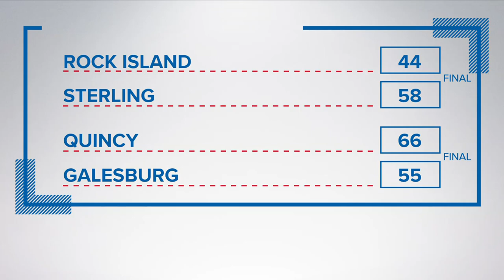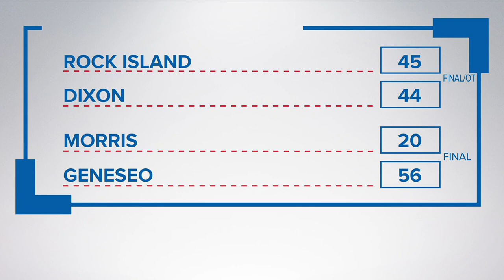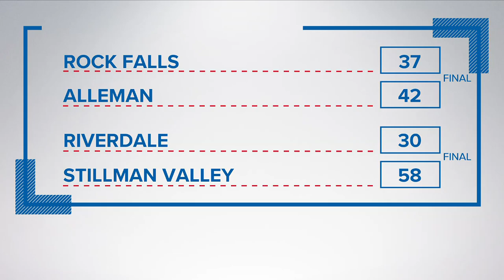Here are your QC high school basketball scores for Feb. 14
In a busy basketball Tuesday, some teams held some of the last matches of their season and others are already duking it out for postseason results.